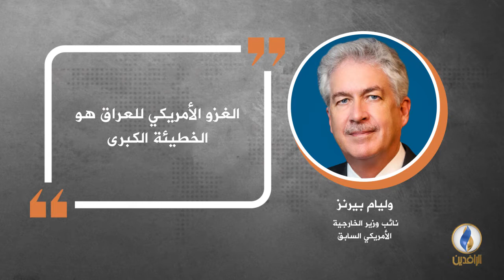في دقيقة .. أبرز التصريحات الصحفية ليوم الأربعاء